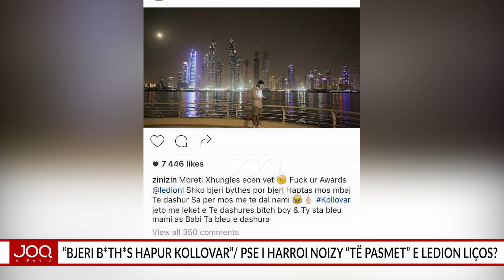“Bjeri b*th*s hapur kollovar”/ Pse i harroi Noizy “të pasmet” e Ledion Liços?